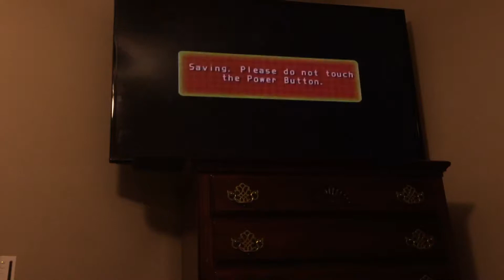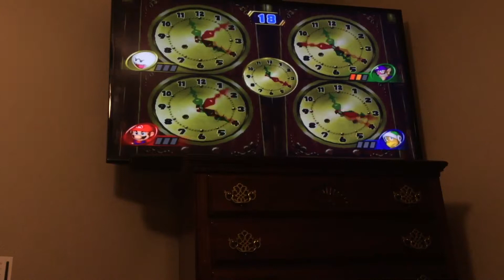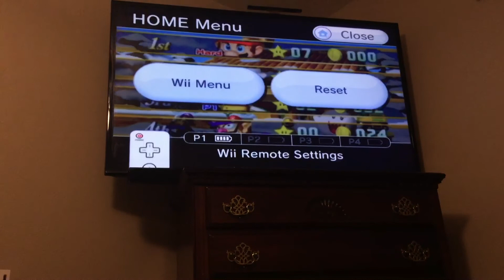Mario Party 8 Board Mayhen!!! Part 11